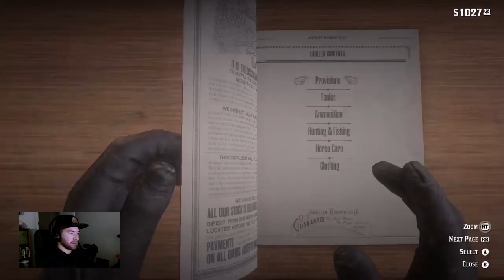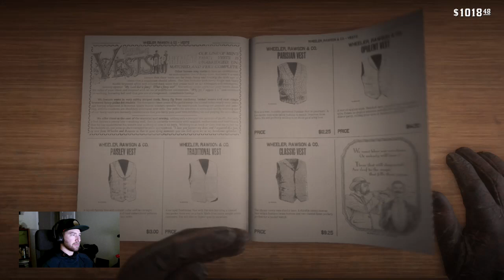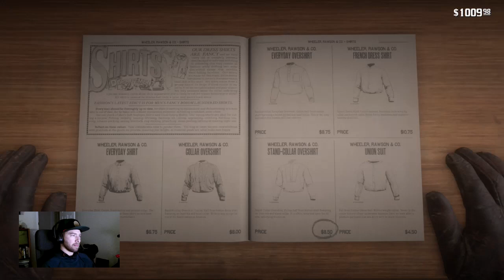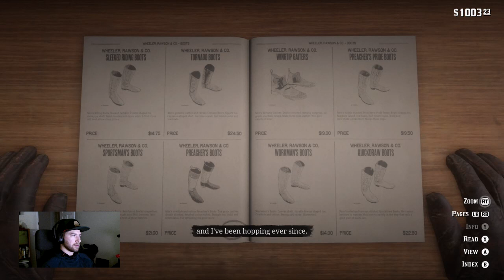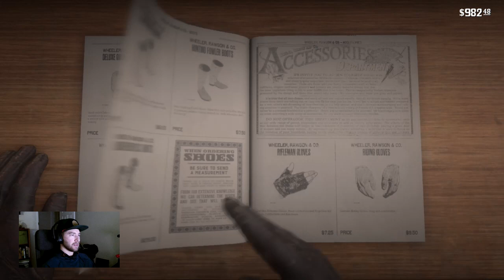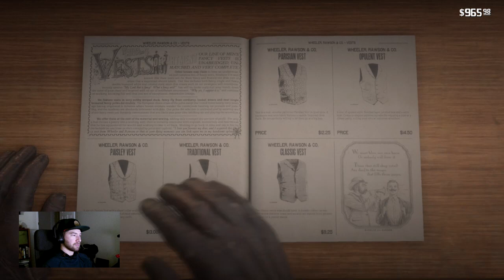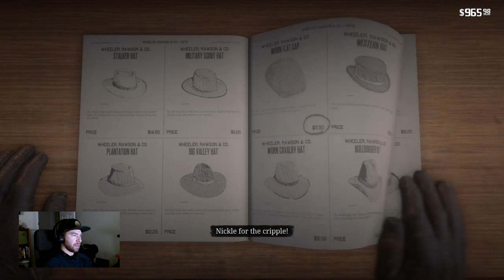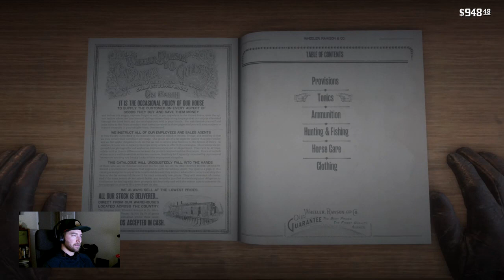Red Dead Redemption 2 - Part 14 Full Gameplay Walkthrough SHERIFF DEPUTY MORGAN